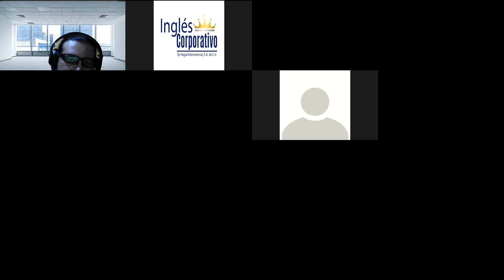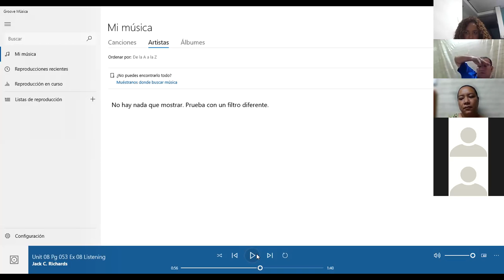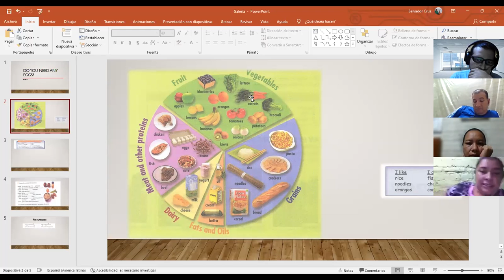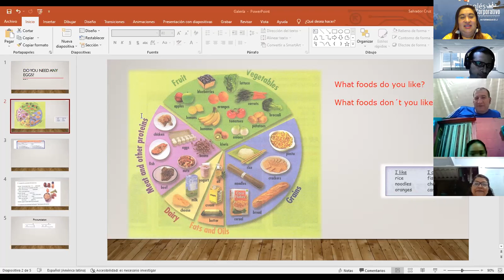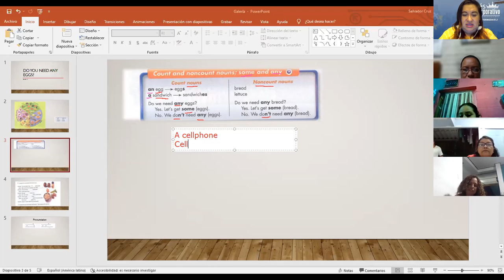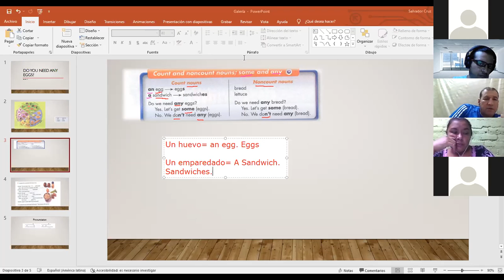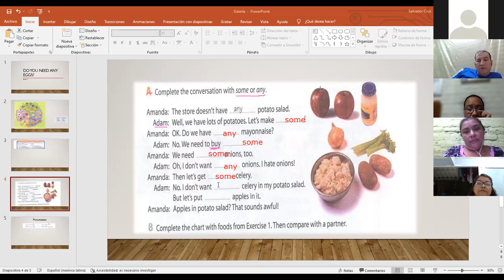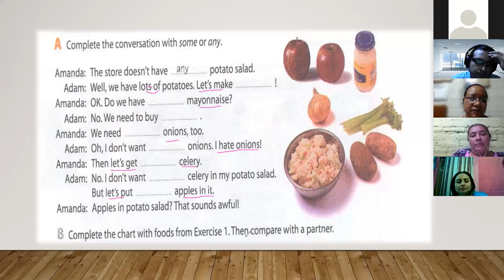Ingles Corporativo- Class#13- Some and any-2.7.2022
By the end of this class, you will learn what count and noncount nouns are, additionally you will learn how to use the expressions some and any.

Al final de esta clase ustedes aprenderán sobre los sustantivos contables y no contables, adicionalmente ustedes aprenderán a usar las expresiones “alguno/a/os/as” y “ninguno/a”.